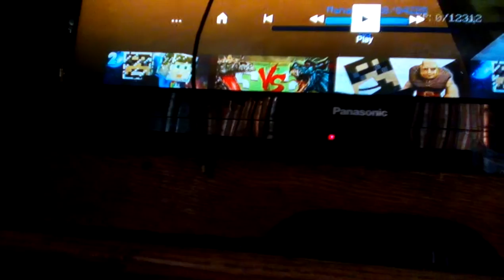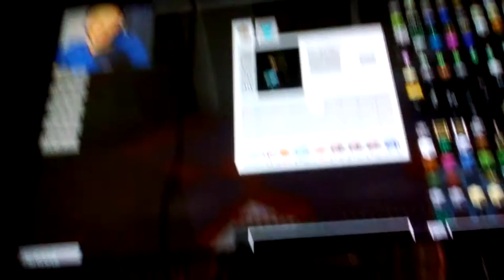Reacting to minecract oz lucky block challenge sorry I took it of